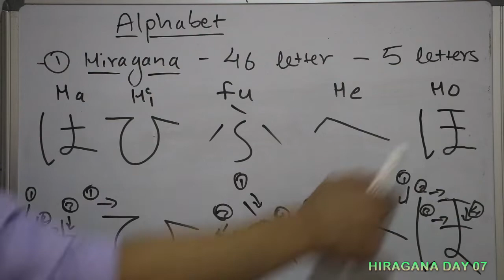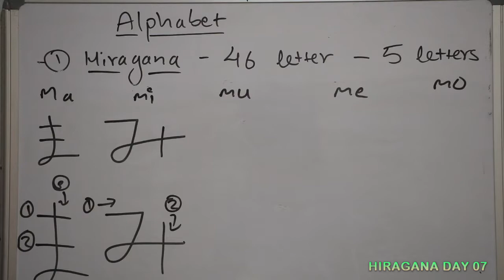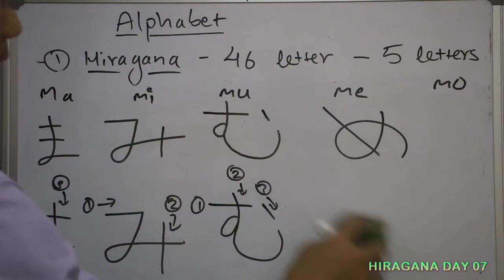जापानीज भाषा YOU TUBE मा सिकौं ! सदै हेरनको लागी subha prabhat media पेज SUBSCRIBED गरनु होला !